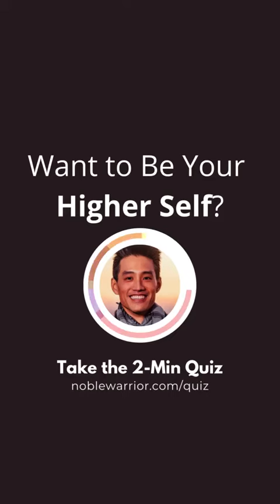Whats your description of your higher self?